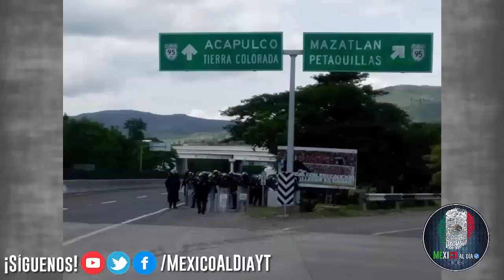Maestros de la CETEG bloquean la Autopista del Sol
Maestros de la Coordinadora Estatal de Trabajadores de la Educación en Guerrero (CETEG) bloquean la Autopista del Sol en el punto conocido como Parador del Marqués, en Chilpancingo.